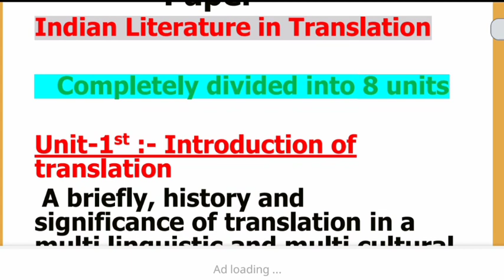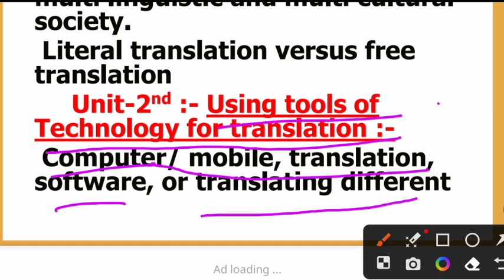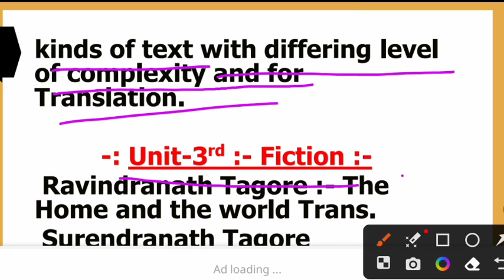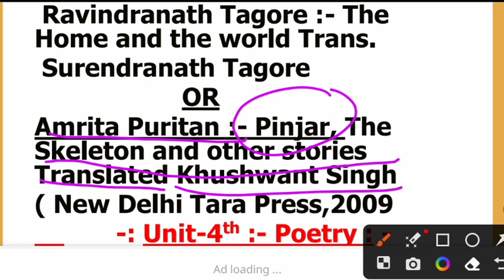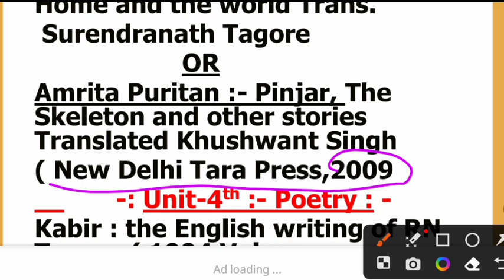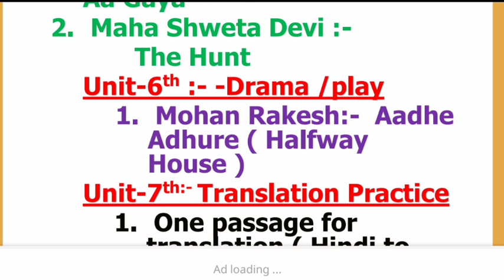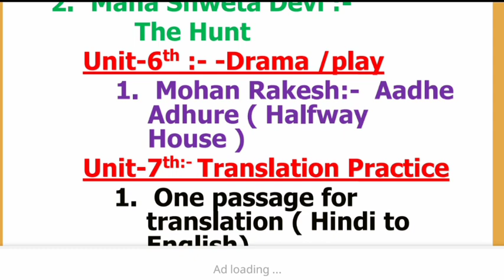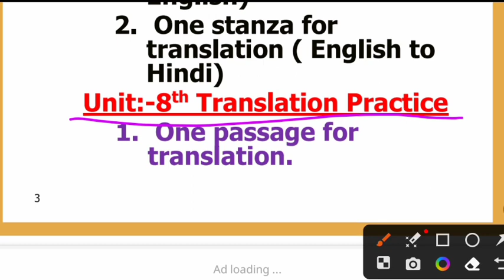B. A. 2nd year Semester-4thl latest Syllabus-2025 English Paper- Indian Literature in Translation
Hello friends,
 For you :-
English-Literature super MCQs Part-1
बी. ए. प्रथम वर्ष / वहुविकल्पीय प्रश्न Part-3
link Paper-1st 👆👆👆👆👆Part-2
Indian Literature in Translation
Objectivesolved smodel2023
MJPRU Semester-4th
Semester-4th
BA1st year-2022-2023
English-Literature BA.Semester-4th
Paper-Indian Literature in Translation
Highlights??
b.a. 4th sem english book pdf
ba 4th semester syllabus 2023
ba 3rd semester english syllabus 2023
b.a. 4th sem english syllabus
ba 4th semester syllabus dibrugarh university
ba 4th sem hindi syllabus 2023
ba english syllabus pdf
ba 4th semester english syllabus nehu
What are the subjects in BA English 2 year?
what is mid term exam-2022
what is importantence of mid term exam-2022
mid term exam-2022 of MJPRU -Bareilly
ba. Semester-2nd mostly rare mp
b.a 1st year english objective question pdf 2022
 who is bhishm Sahni?
 what is story Amritsar aa gaya?
 who is Mahashweta Devi?
 who is completed play aadhe adhure play?
 who is Mohan Rakesh?
 who is Vijay Tendulkar?
 who is wrote the play Kanyadan?
 what is definition of translation?
 what is a translation practice?
 how translate Hindi into English?
 how translate English into Hindi?
 office Thomas Charles? S. J. White
 who completed garden of loneliness?
 who is writtenpoem Aanshu?
 what is introduction of translation?
how we can using tools of Technology for translation?
 who is Kabir?
 the English writing of RN Tagore
 Sridhar Kumar Sahitya Academy?
 who translated Rabindranath Tagore in English?
 who written the  story the home and the world?
 which story translated into English by   Surendra Nath Tagore?
 who is Amrita Pritam?
 what is Pinjar The Skeleton and other stories?
 who translate into English The Skeleton and other stories of Pinjar?
 who is Khushwant Singh?